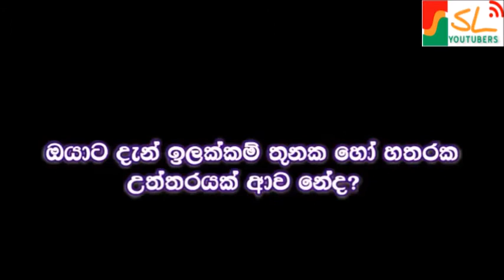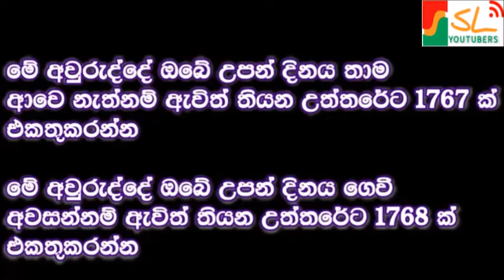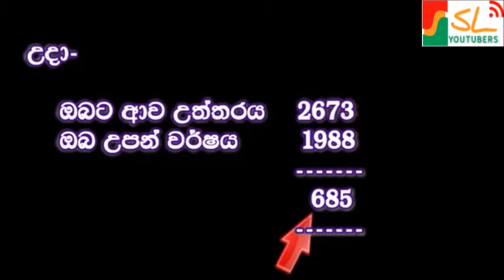SL YOUTUBERS - ඔයාගේ වයස හරියටම කියනවා. නැත්තම් කෝටියක් දෙනවා